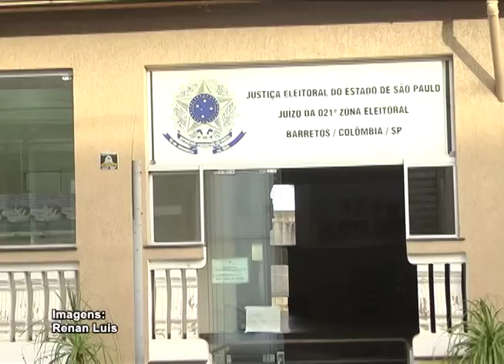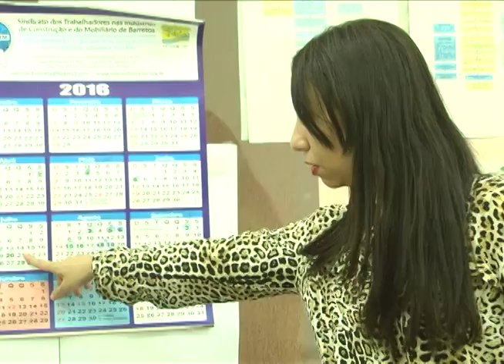ESCLARECIMENTO CARTORIO ELEITORAL